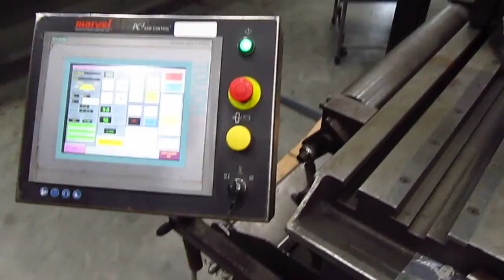13631 Marvel Model 2150 Vertical Tilt-Frame Saw